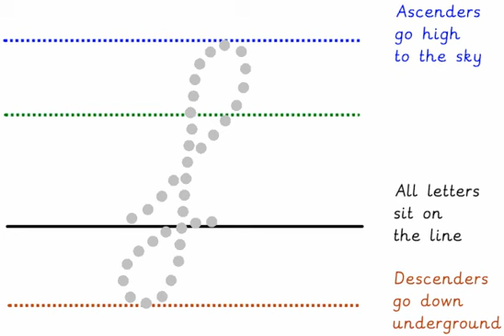Lower case f step 2 - joining.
How to write lower case letters with entrances and exits for joining.